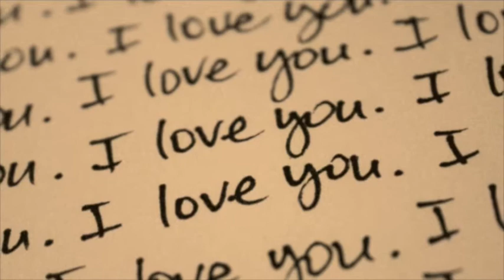Why Don't You Believe Me - I'll Be Seeing You